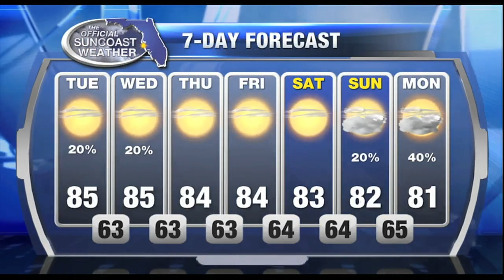The Official Suncoast Forecast - 6am April 18, 2017